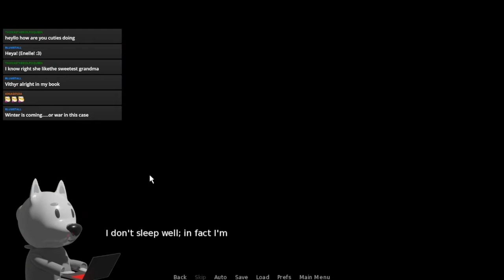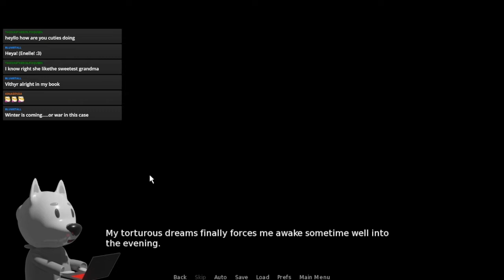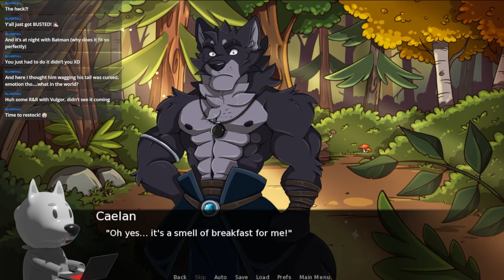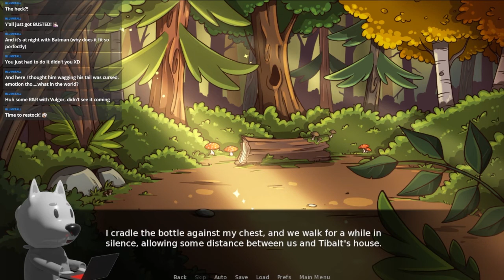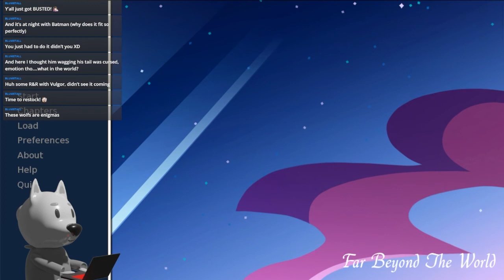Dumb Furry Reads Far Beyond The World Part 13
Maybe Tryst isn't that bad. Maybe.